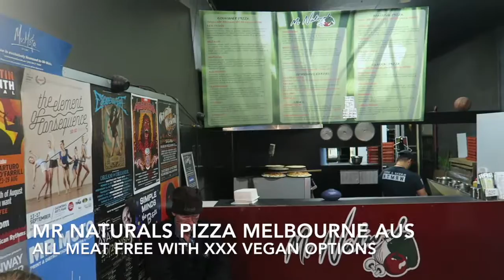3 Vegans Vs 7 Pizza's Challenge!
Watch 3 Vegan's devour 7 whole large meat free, dairy free & cruelty free, vegan pizza's from Mr Naturals in Melbourne, Australia :)

Those Vegan Bitches are bringing you fresh content 7 days a week!